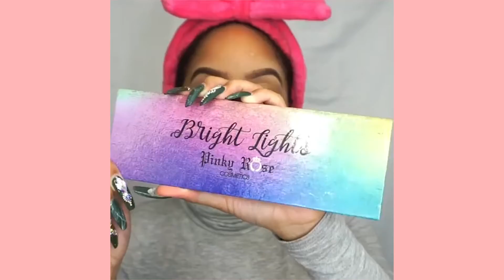Eye Makeup | Amazing Eye Makeup Tutorial #7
► About us :
Welcome to Gorgeous Eyes
We are uploading contents about makeup tutorial for black women, eyeshadow tutorial, eyes makeup, glam eye makeup tutorial